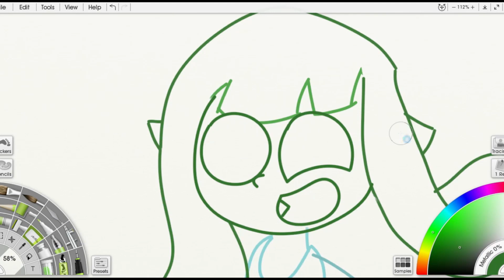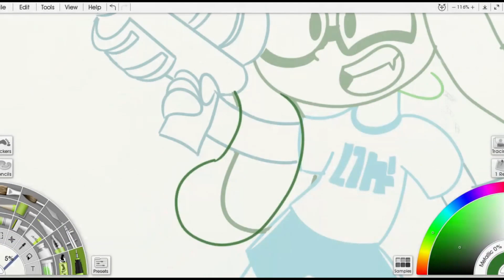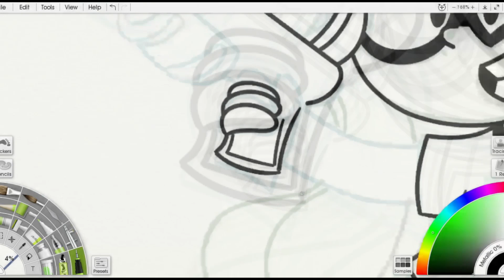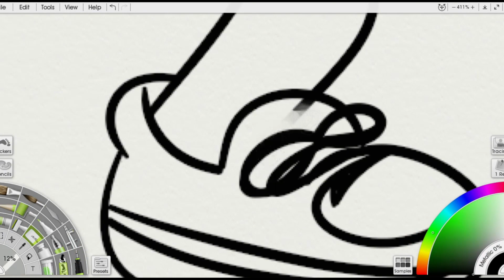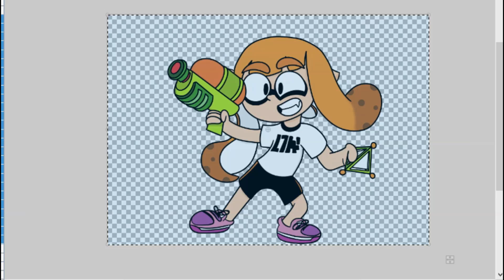Tv-Naut Draws: Inkling (Speedpaint)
Estoy intentando cosas nuevas en el canal, en lo que termino proyectos mas grandes creo que este podria ser buen contenido...